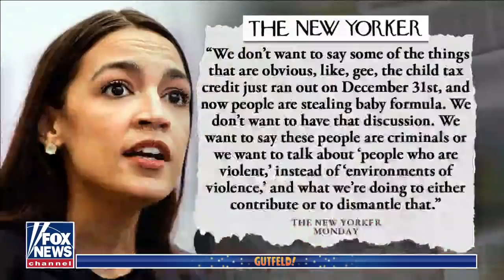Gutfeld: They want you to snitch on your ex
'Gutfeld!' panelists react to the ATF's Valentine’s Day tweet and AOC blaming crime surge on expired child tax credit.